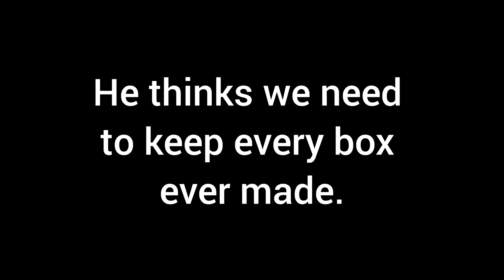Skrizz and the Box